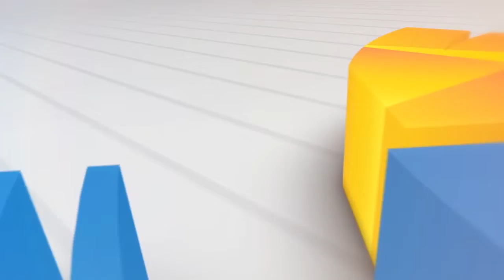HARI KESADARAN NASIONAL